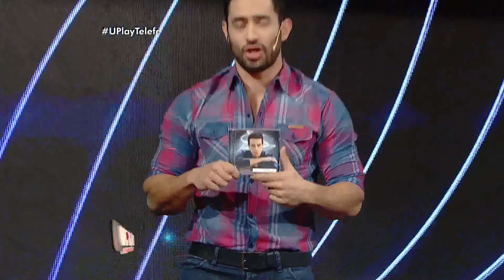¡Nico Domini en Uplay!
El exitoso cantante visitó Uplay y se divirtió junto al Tucu, Rochi y Tomi. ¡No te pierdas esta divertida entrevista!